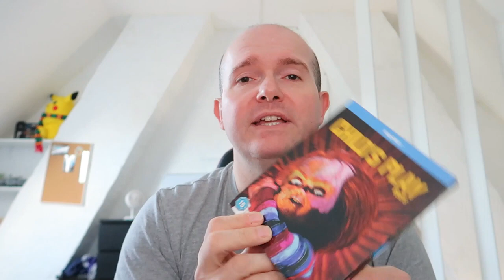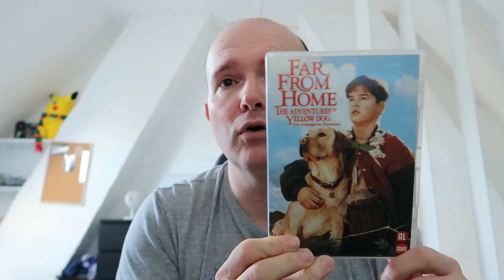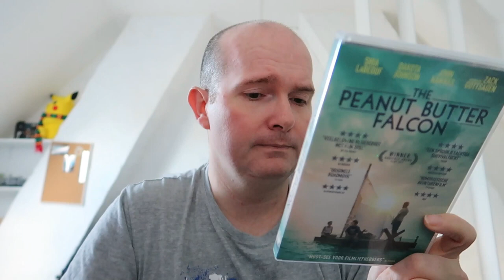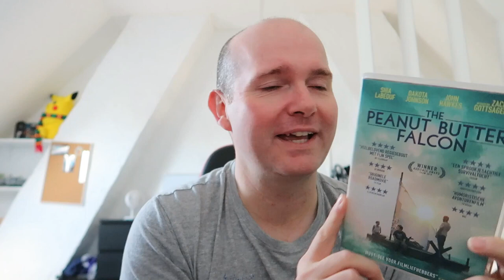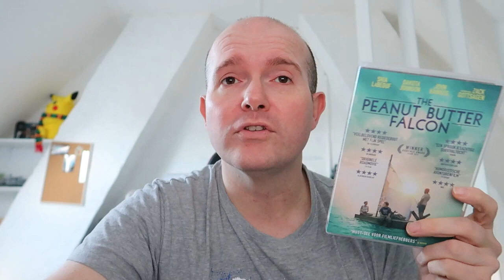#19 DEZE FILMS HEB IK VORIGE WEEK BEKEKEN!!!